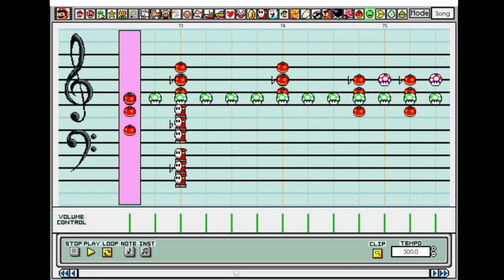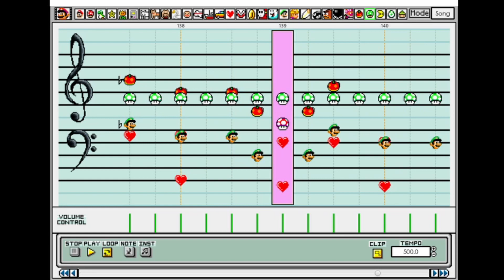Crab Rave - Noisestorm (Mario Paint)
I was having trouble with another few songs and just made this one out of boredom lol. It sounds cool though. I need to make more Mario Paint songs outside of streams so that I'm not limited by DMCA stuff.

You can find a tutorial on how to make Warioware DIY music